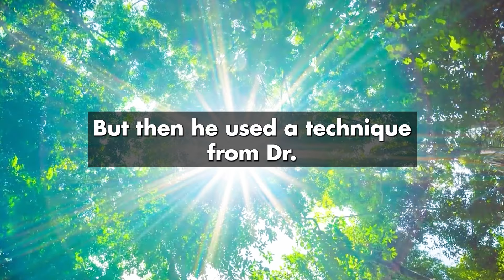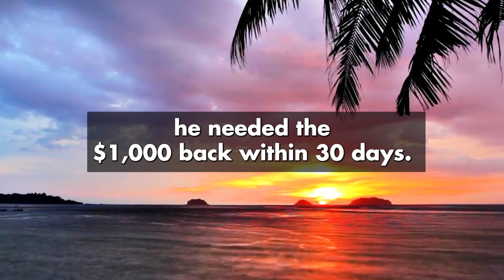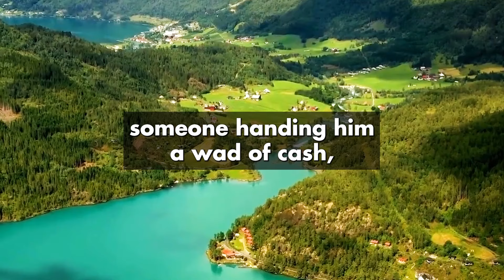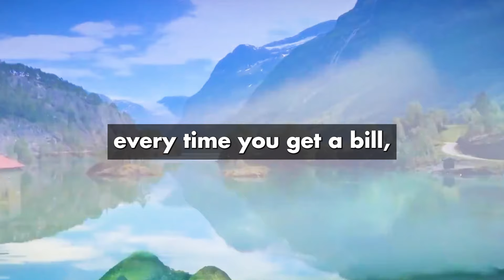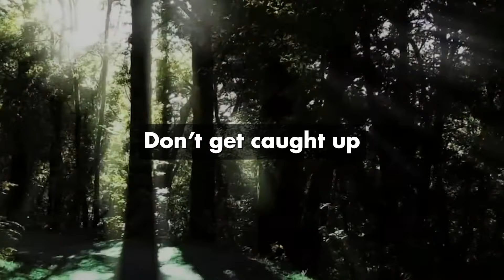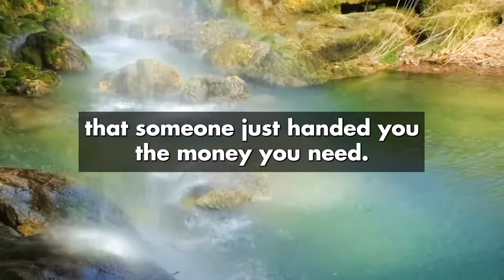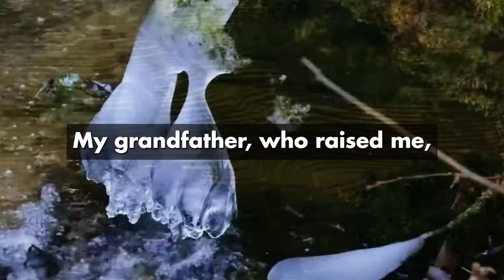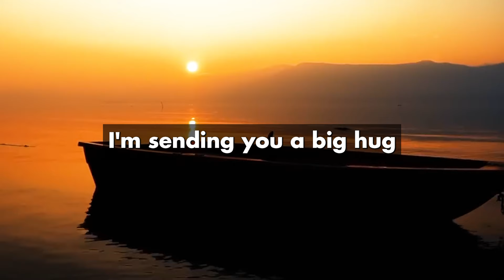All My DEBTS Were Clear After I Did This - Goodbye Financial Problems Forever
🌈 Discover the Art of Manifestation and Master the Law of Attraction !

Use code : BEGRATEFUL